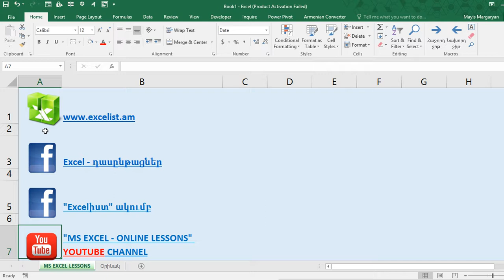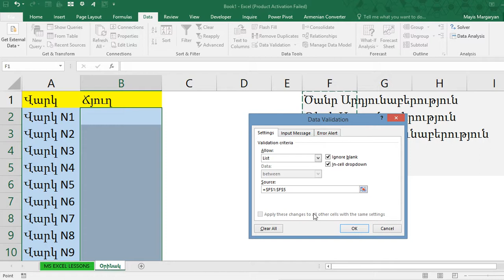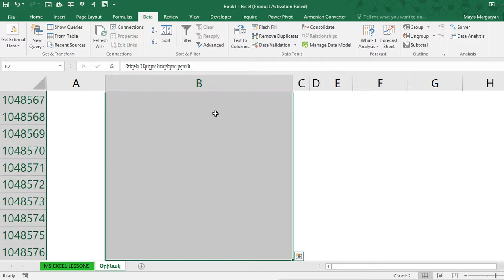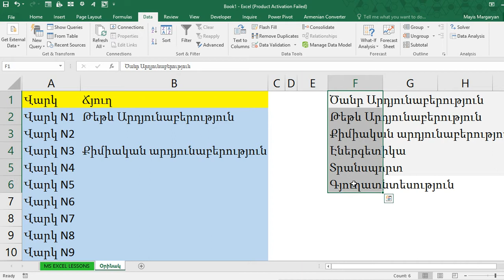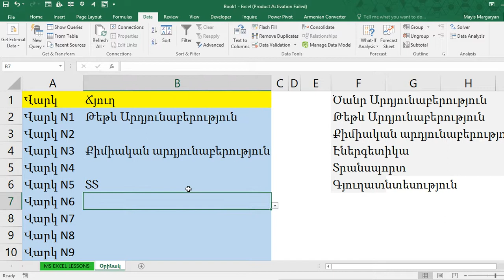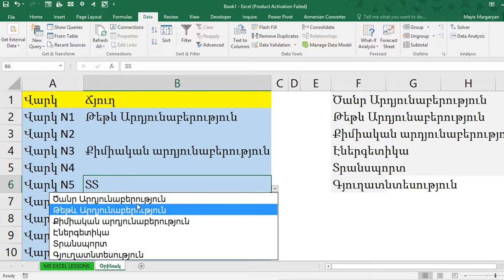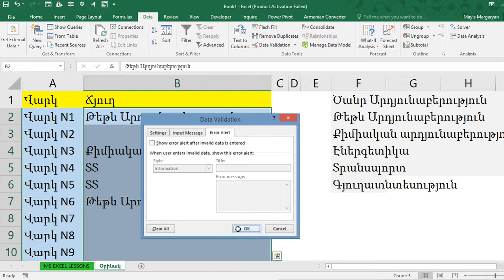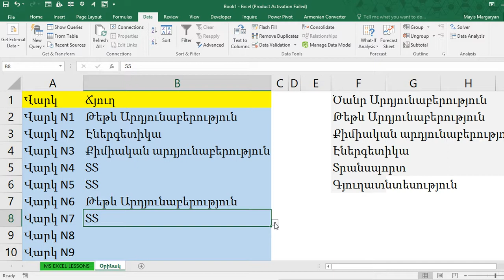MS Excel - Դաս 1 / Բացվող ցուցակ (Drop-Down list) փոփոխության հնարավորությամբ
🙋‍♂️Հարգելի՛ ընկերներ,

ֆորման ստանալու համար անցե՛ք հետևյալ հղումով՝ և լրացրե՛ք այն՝ համապատասխան դաշտում նշելով հոլովակի վերնագիրը` MS Excel - Դաս 1 / Բացվող ցուցակ (Drop-Down list) փոփոխության հնարավորությամբ
Ստանալով Ձեր էլեկտրոնային հասցեն՝ մենք ֆայլը կուղարկենք Ձեզ: